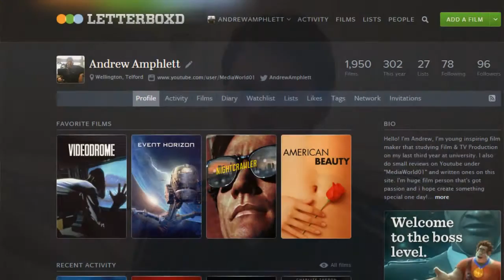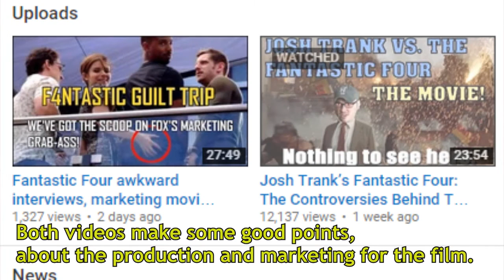Fantastic Four (2015) Review | Retro Video From Amphlett Reviews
Retro Video from MediaWorld01 - Fantastic 4 Reboot from 2015

Directed by Josh Trank. Starring Miles Teller, Michael B. Jordan, Kate Mara, Jamie Bell, Toby Kebbell.

Four youngsters gain unique superpowers after being teleported to an alternate universe. They must unite and use their powers to fight against a computer mechanic, who transforms into an evil doctor.